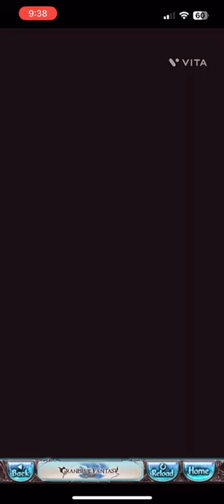Belial Wind Cope Clear (please just farm your spoons)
I messed up a few times in regards to wasting pots and unnecessary skill usage but for the most part this team and cope grid is safe. Main issue that you wouldn’t have in comparison with 3-4 spoons is hp is lower

Trails of Cold Steel 2: Blue Destination
Trails of Cold Steel 3: Step Ahead
Fire Emblem 3 Houses: Shackled Wolves (rain)
Trails of Cold Steel 4: Enduring Grief
Final Fantasy 7: Victory Fanfare